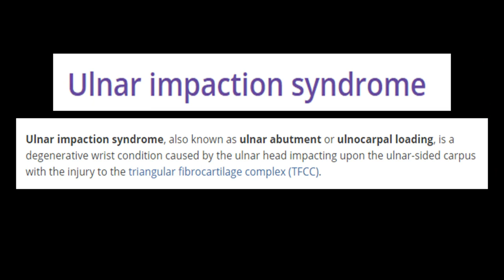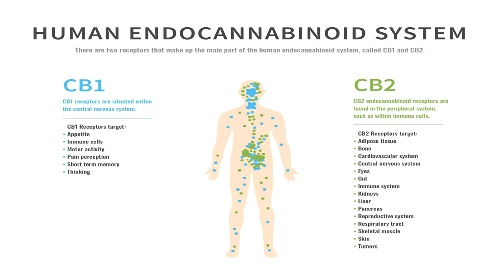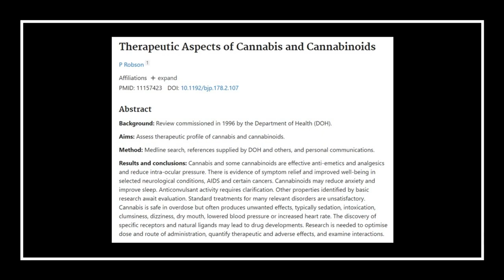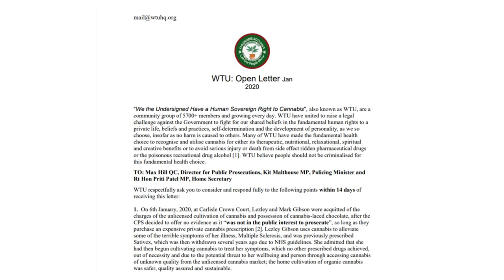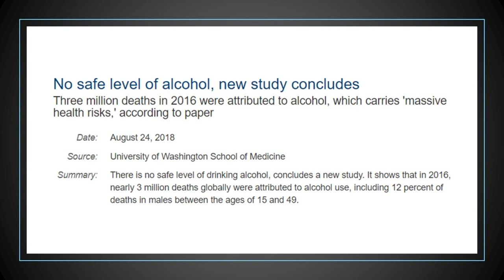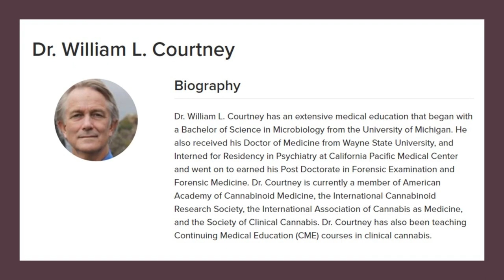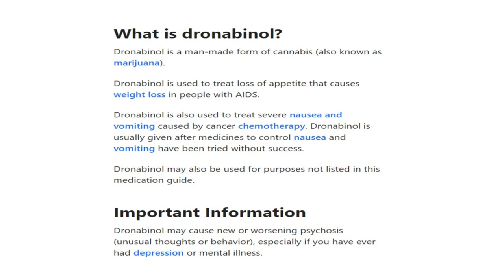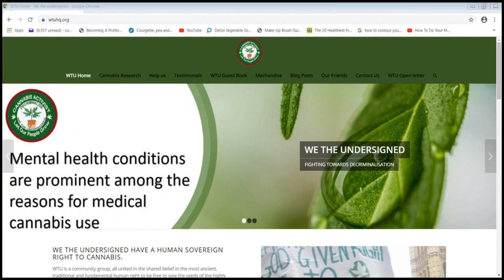Phil Monk -- We The Undersigned -- ' Cannabis use is a Sovereign Right '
In this exclusive interview I get the chance to chat with the founder of the WetheUndersigned campaign Phil Monk.

Phil is a former teacher who has used cannabis throughout his entire life to combat a range of challenging medical conditions.

Unhappy with the UK narrative on cannabis Phil founded WeTheUndersigned in an attempt at pressuring those in power to become aware of the hundreds of thousands of individuals that are victimised as a result of abhorrent cannabis legislation in the UK.

In this interview we discuss:

Cannabis Prohibition
Medicinal vs Recreational cannabis
The control of language regarding substance use
The UK medicinal cannabis market
Pharmaceutical industry and their role in the UK
Hemp and Cannabis and how the two are differentiated
Media control on cannabis narrative